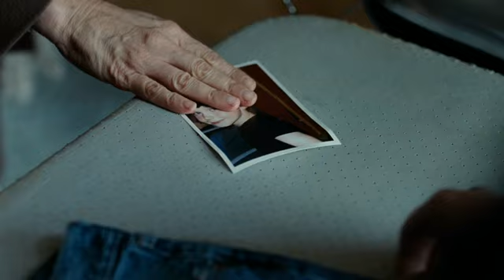MONSIEUR PAPA sur Bandes-annonces.fr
La bande-annonce du film. Courtesy : Pathé Distribution.